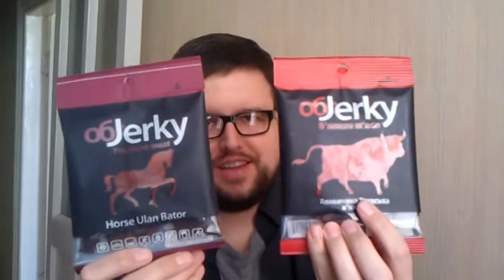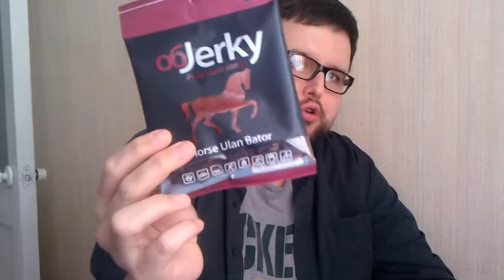Sampling Some Ukrainian Beef and Horse Jerky...Yes, Horse Jerky!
For the first time I found jerky of any type in Ukraine.  I bought packages of beef and horse jerky and sampled them.  Here are the results!